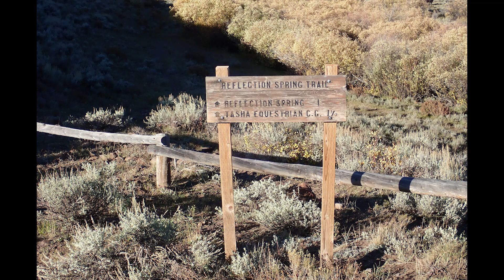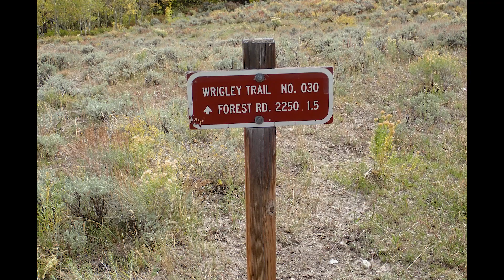Horse2017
Trails I rode in Utah, Idaho and Wyoming during 2017